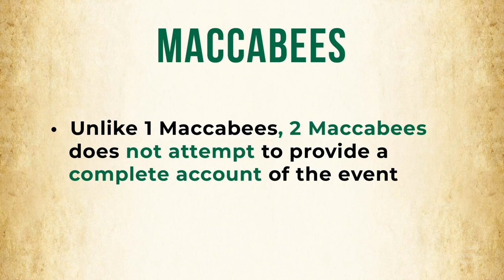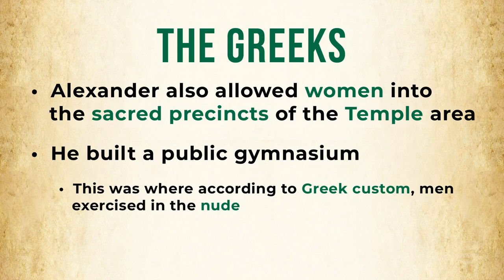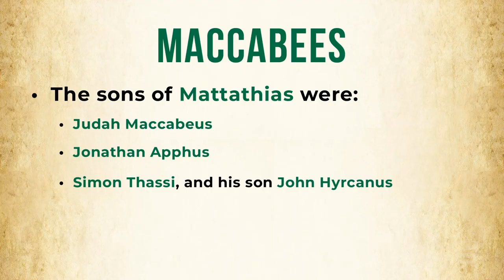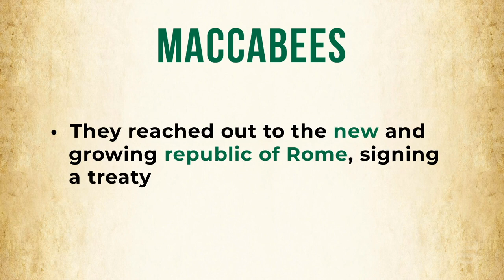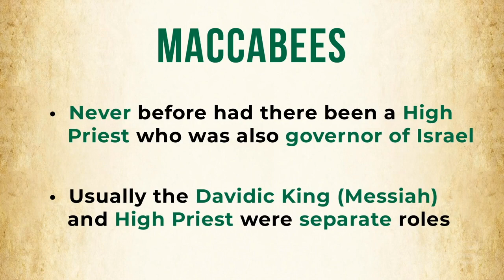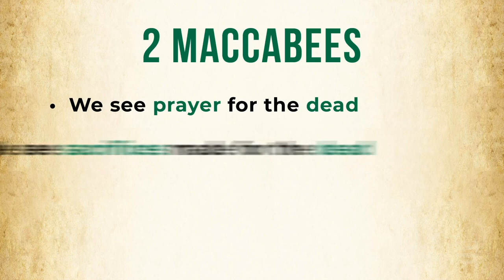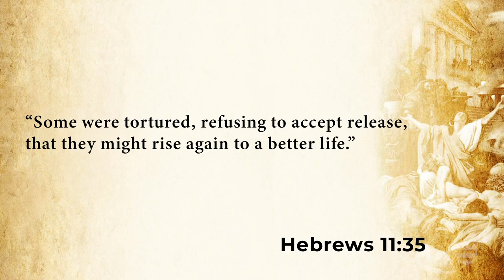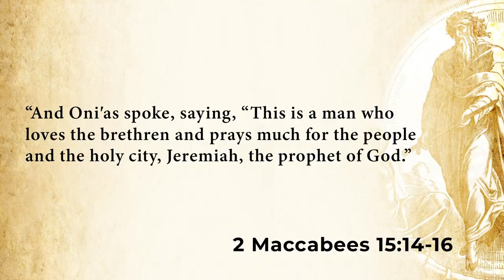Be the Maccabee!!!! The Maccabean Revolt for Catholics Today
This is a sample class from the New Saint Thomas Institute by Dr Taylor Marshall. He explains the paganization of the Israelites under the Greeks and how the Maccabean Revolt was organized to re-consecrate Israel and their temple and worship. Maccabees is crucial for Catholics today. To take more classes with Dr Taylor Marshall, please visit: newsaintthomas.com